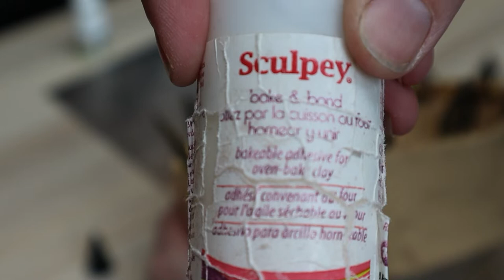Making my own crown for the Queen's Jubilee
Hi everyone!
The Jubilee festivities are about to commence, and what does every monarch need in their wardrobe? A jewelled, golden crown of course.
Watch me make my very own crown starting with a wire structure, layering on Sculpey Primo polymer clay, making gemstones from three different Fimo "Effect" polymer clays, making and using my own mould, painting it in glittering gold and adding regal ivory shell pearls.
This was an absolute mission! It took two weeks to make the crown, was over 5 and a half hours of raw footage to edit, and has taken 10 hours to upload!! I really hope you enjoy it.
Here's Natalie Dormer in her crown as Anne Boleyn in The Tudors
And I really really hope it goes down well at our local Jubilee Picnic where I shall be wearing it in a parade :)
Love
Rebecca xx
* Flat Aluminium Wire
* Sculpey Premo Polymer Clay
* Fimo Effect Polymer Clay "Mother of Pearl"
* Fimo Effect Polymer Clay "Ruby Quartz"
* Fimo Effect Polymer Clay "Blue Ice Quartz"
* Polymer Clay Extruder Tool
* Polymer Clay Roller Machine
* Polymer Clay Cutting Blade
* Polymer Clay Shape Cutters
* Polymer Clay Silicone Sculpting Tools
* Clay Sculpting Tools
* Silicone Mould Compound
* Liquitex Basics Gold Paint
* Winsor & Newton Galeria Gloss Varnish
* Sculpey Bake & Bond (new style)
* E6000 Plus Adhesive

* Similar pendants to make the peaks (wire on upside down)